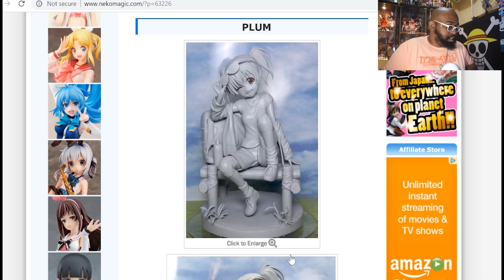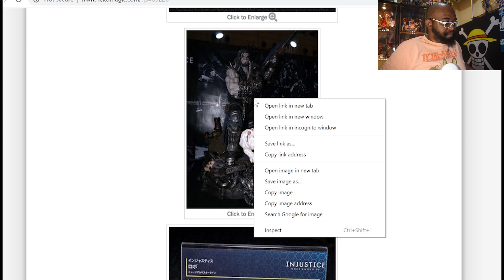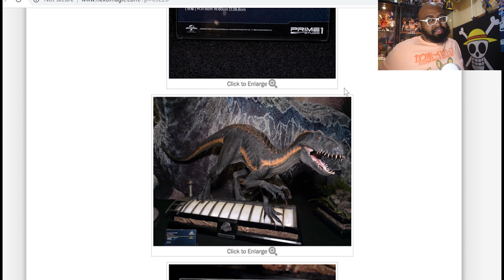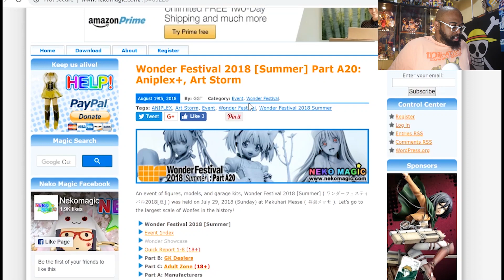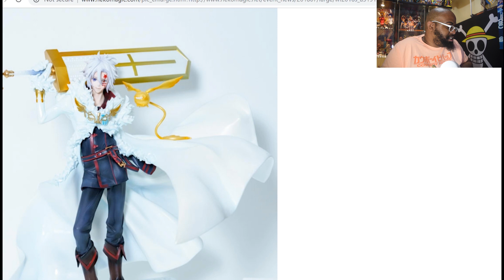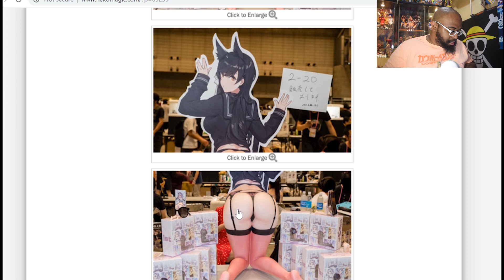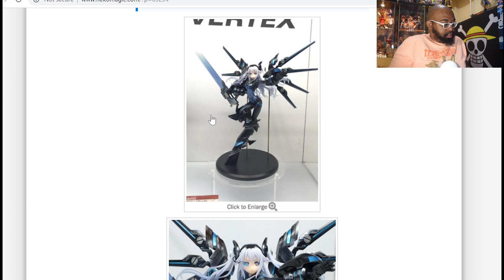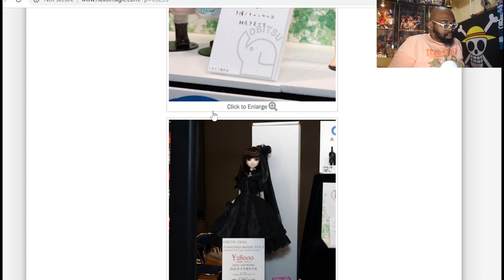Anime Figure Weekly Report: Summer Wonderfest 2018 #3 Prime1Studios,AmiAmi,&Aniplex